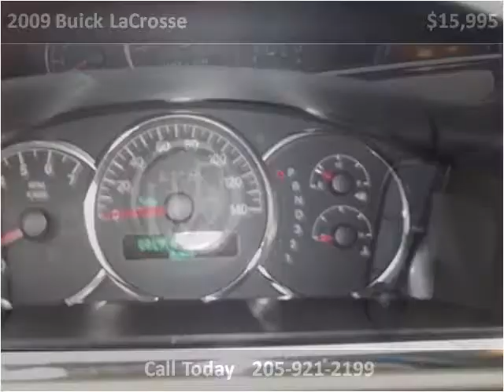2009 Buick LaCrosse Used Cars Hamilton AL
This 2009 Buick LaCrosse is available from Fikes Chevrolet.